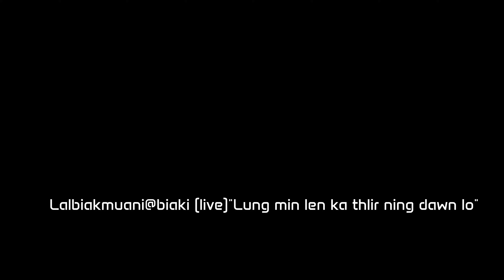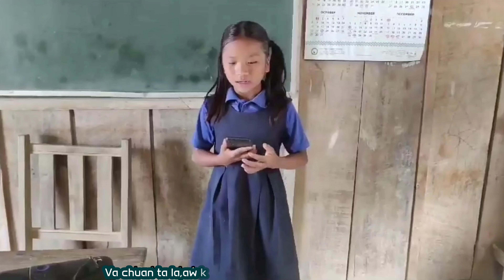Lalbiakmuani@biaki (live)"Lung min len ka thlir ning dawn lo" with Lyrics .